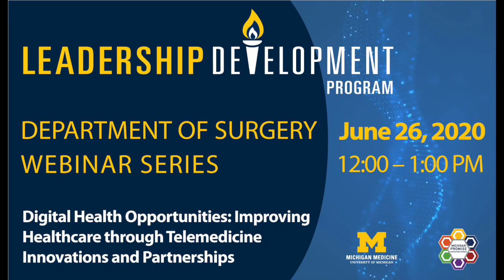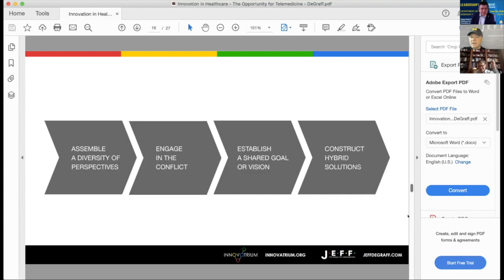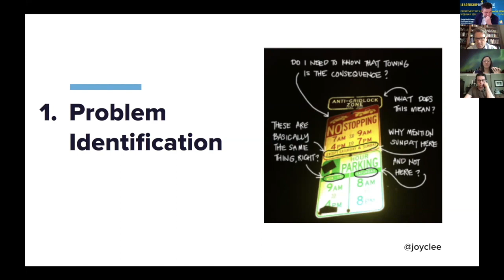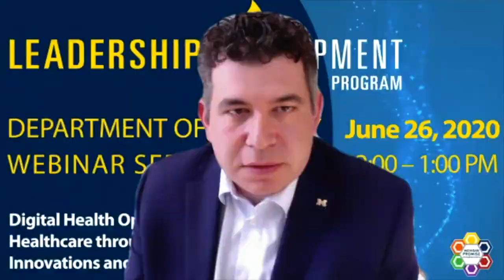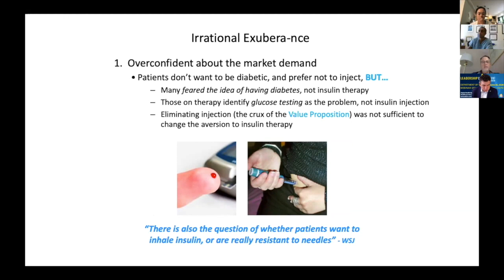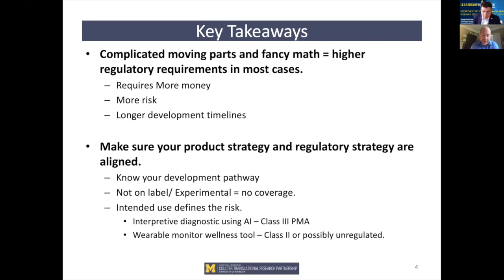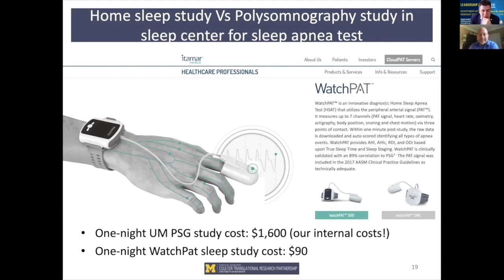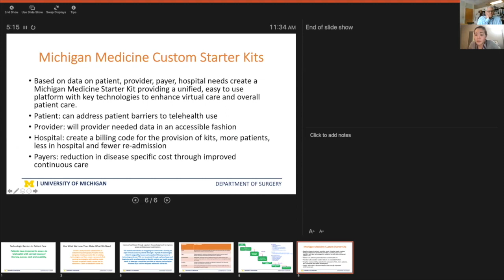Digital Health Opportunities: Improving Healthcare Through Telemedicine Innovations and Partnerships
Industry, startups, academic medical centers, insurance providers can work together to advance telemedicine. The panel covers topics including how novel telemedicine technologies move out from or are better incorporated into health systems (i.e. artificial intelligence/machine learning, augmented reality, telesurgery, remote patient monitoring, and novel telemedicine and digital health technologies including apps and app/devices). The panel also discusses how telehealth partnerships can improve patient access, connectivity, disease prevention and monitoring, while advancing education and surgical patient-care.